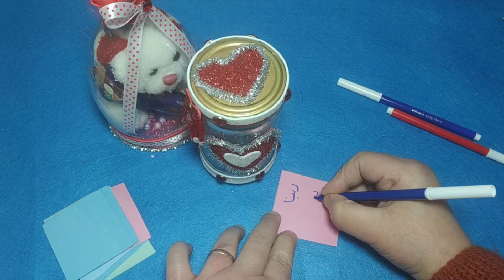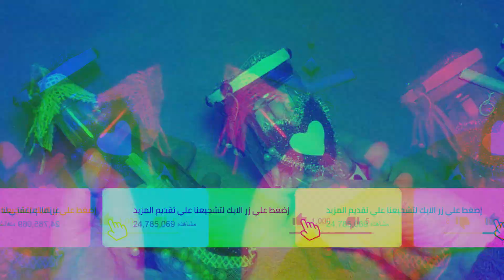طريقة عمل برطمان_الرسايل(السعادة) وعمل زجاجة_السعادة(رسائل البحر)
إعادة تدوير للبرطمنات الزجاح
الأدوات
برطمان زجاج - زجاجة
قطعة خيش
بواقي فوم جليتر
ورق ملون